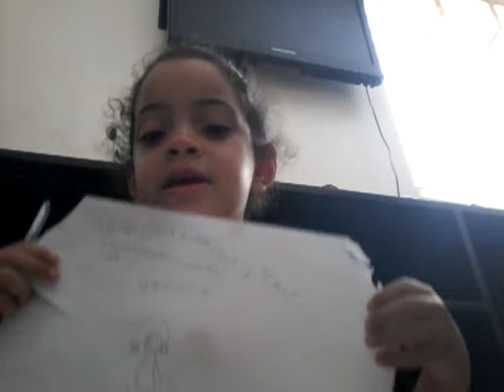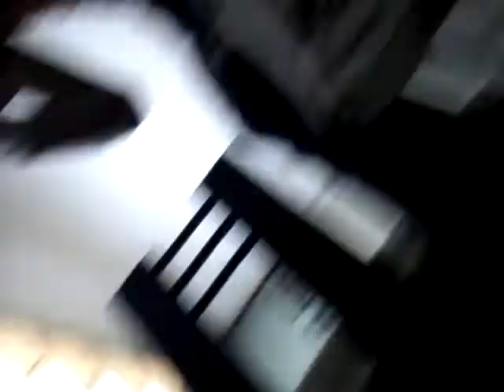ADRIANA PEREZ 5 AÑOS ORIENTANDO del COVID-19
La fotografía de LA UNIDAD 27 de Febrero del 2021, estadio Julián SFM. 2:30 P.M. La gran bendición e invitación con El PADRE, EL HIJO Y ESPÍRITU SANTO - 32 Años de La Tribuna Radio Tv. Ptor Brunildo Ant.